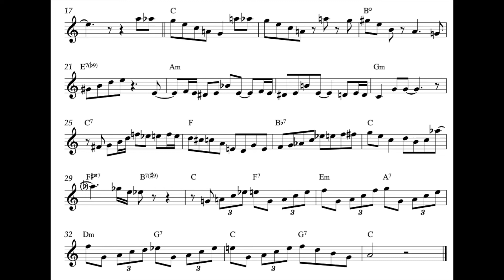There will never be another you - Phil Woods Alto Sax Solo TRANSCRIPTION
(you will get both C score and transposed score for alto/tenor sax).